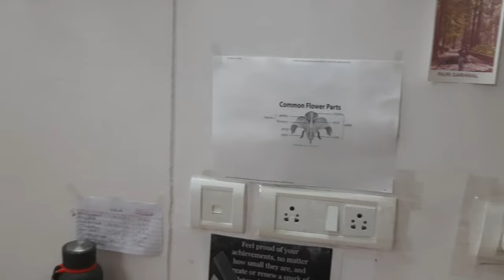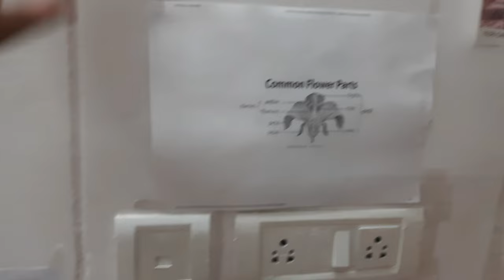Hostel Room Tour🌈 | Yamuna girls hostel chauras Campus| HNBGU SRINAGAR UTTARAKHAND | RASHMI PANWAR